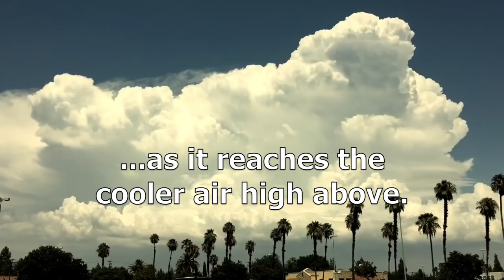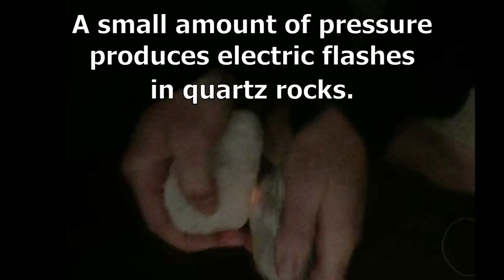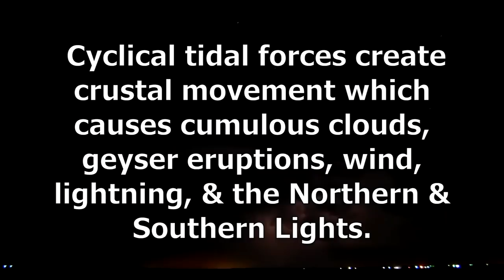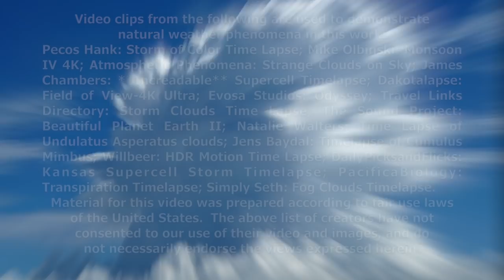UM Earthquake Weather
Go to UniversalModel.com to learn more.

Information for this video has come from chapter 9, The Weather Model, of the Universal Model, A New Millennial Science.

This video describes the process wherein gravitational forces between the Earth, Moon, and Sun cause the Earth's crust to flex.  These “Earth Tide” events (every 12-24 hours) lead to movement of the crust by 1-2 feet.  The daily movement causes frictional heating in the crust- primarily along fault lines.  This heat causes subterranean waters to vaporize (water expands by 1,700X when vaporizing- creating higher pressure).  The vapor moves to lower pressure zones outside Earth's crust and into the atmosphere where it displaces the existent atmosphere (this is the source of wind).  The warmer air currents rise and condense in the cooler altitudes into cumulous clouds and subsequently further condense  into rain (forming more wind from the 1,700X reduction in volume- creating a vacuum).  The rain falls to Earth's surface, and seeps into the ground- where the process repeats itself.

Geysers: Geysers form when Earth Tide heat boils subterranean waters- forcing these hot waters and gasses (vaporized waters) forcefully out of the crust at Earth’s surface.

Wind: Wind is the result of displaced air when Earth Tide heat forces subterranean water to vaporize and exit Earth’s crust at the surface.  This creates high-pressure zones (where the vapor escapes)- causing existing air to move to lower pressure areas.  The movement of this air- is the wind.

Lightning: Lightning is an electrical discharge originating from quartz rocks in Earth’s crust.  When quartz rocks are mechanically strained- they emit varying amounts of electricity.  Anyone can rub two quartz rocks together and generate visible electric flashes.  Earth tide flexes the crust causing strain and friction on crustal rocks containing quartz- thus creating electricity.  The electricity is disbursed into the atmosphere.

Northern & Southern Lights: Northern and Southern Lights (aurora borealis): Like lightning, aurora borealis is an electrical discharge originating from quartz rocks in Earth’s crust.  When quartz rocks are mechanically strained- they emit varying amounts of electricity.  Earth tide flexes the crust causing strain and friction on crustal rocks containing quartz- thus creating electricity.  The electricity is disbursed into the atmosphere- where it interacts with the Sun's energy field and (near the north and south poles) lights up the sky (seasonally) in extremely interesting colors and shapes of varying intensity.

This video was compiled using video clips and images from the following creators. They have not consented to our use of their video and images, and do not necessarily endorse the views expressed herein.